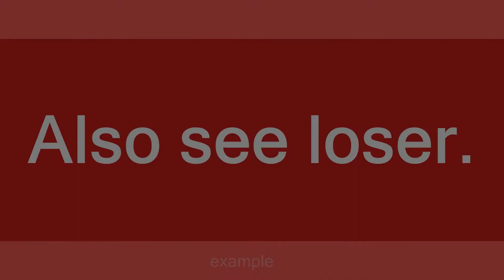Horny 10-year olds